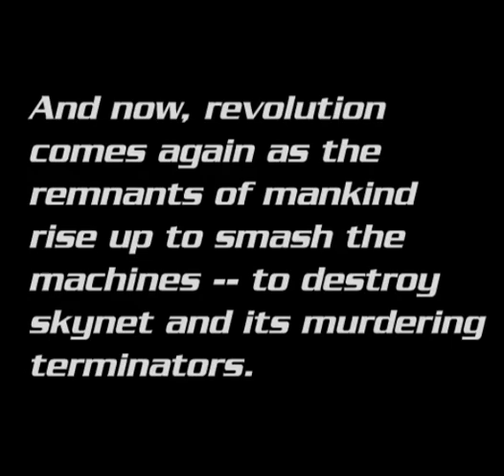The Terminator: Hunters and Killers (Digital Comic Book) Episode 1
EPISODE 1

In the year 2029, SKYNET and its Terminators find themselves on the brink of defeat at the hands of resistance leader John Connor. Half a world away in the wreckage of what was the Russian republics, human resistance fighters wage war against SKYNET's computer network counterpart MIR. However, a new breed of Terminator has been created, this time copied from actual people along with their memories and personality...and nearly impossible to detect. These Terminators are on a mission to capture the last remaining rogue Russian submarine and its intact nuclear payload, preventing mankind from using the arsenal in a deathblow against the machines. SKYNET has its own plans on using the missiles to turn the tide of war once again in its favor. It's the ultimate race for survival... where anyone could be a Terminator.